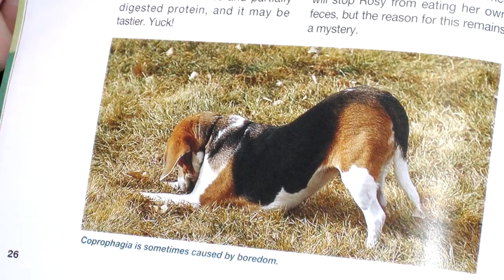27 STRANGE Dog Behaviors Explained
Dogs have been man’s best friend for thousands of years, and yet it’s only recently that we’re really figuring out our best friend’s way of communicating with us. Our canine companions can understand so much of what we say to them, and they have their own way of letting us in turn, know what’s happening with them. Today we learn what our dog’s odd behaviours really mean.

11 - Haters gonna hate
If your dog exhibits love for people and not for other dogs, it could have a lot to do with how he was raised. Dogs that are raised in exclusively human environments often perceive other dogs as alien and tend to not know how to behave around them. If you’re thinking of getting a new pup, ensure you socialise them before they’re 3-months old, and it will prevent any negative behaviour as they grow older.

10 - Heavy Breather
Panting is normal behaviour in dogs, and most of the time the panting is primarily to keep themselves cool. Dogs don’t sweat as we do, so panting is the solution. But if you find the panting to be at odds with what you’re used to, it could be an indication of anxiety, stress, fear, illness or injury. Keep at eye on it and seek medical help if needed.

9 - Chasing Shadows
An animal expert believes that shadow chasing is ok up until a point. If you keep giving your dog positive attention for this behaviour, he will continue to do it. It could quickly turn from a game into something they can’t control, so it needs to be nipped in the bud quickly. Don’t reinforce the behaviour by showing positive acknowledgement and try to rather distract your canine friend from that behaviour.

8 - Smells Good
What is it with dogs and crotch sniffing? It’s a sure-fire way of having a visitor feel very awkward, but if you’re the visitor, it honestly doesn’t mean you smell. As humans, our crotch area does have higher levels of pheromones, and dogs sniff to understand their world, so it’s only logical that the first place they’ll head to is your crotch.

7 - Rear-Ended
Much like our highly scented crotch area, so is a dog’s rear-end which secretes a plethora of scents. With a dog’s incredible sense of smell, they’re quickly attracted to this area which gives them a great deal of information about the other hound. They can pick up the gender, reproductive status, diet and the general feeling of the dog – all from the rear-end. Dogs that spend a great deal of time sniffing each other out, tend to get along better in the long run.

6 - Underwear Thief
We’re on back to smells, and our underwear is the second-best option if there isn’t an available crotch around. Even after your undies have been through the washing machine, they still hold your scent, and as you know, dogs’ sniffers are thousands of times more powerful than ours. Your pooch will find comfort in your smell, which is often why they’re stealing your underwear! Of course, it’s not great for your underwear and not great if your dog is ripping them to shreds and swallowing the pieces.

5 - Getting Old
If your beloved companion has started snubbing your calls or doesn’t rush to the door to greet you like he once did, it’s possible that the behaviour can link directly to your friend getting old. As sad as what it is to consider, get him to the vet to start making his life a little more comfortable as he ages with grace.

4 - Lean on Me
There are 3 schools of thoughts when it comes to dogs leaning into you, and they’re as follows: Either she’s showing dominance, or she’s afraid, or she just genuinely loves you so much and wants to be as close to you as possible. We’re leaning towards option number 3.

3 - This Sucks
Many pups enjoy sucking on a blanket or on themselves just before bedtime, and this peculiar behaviour is called “flank sucking.” Although it’s not super serious, it should still be discouraged because they can eventually swallow bits of the blanket that they chewed on for so long, requiring surgery to remove.

2 - A bite to eat
If your dog is biting his paws, this is a sure sign that something is wrong. It could mean that your dog is struggling with a skin condition, an injury, a possible parasite or even arthritis. A vet visit is non-negotiable at this point.

1...